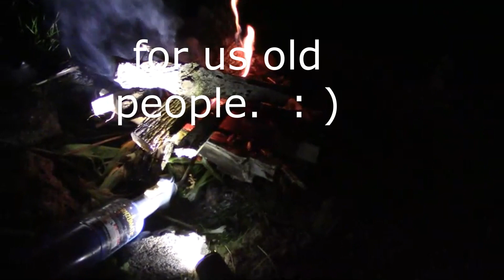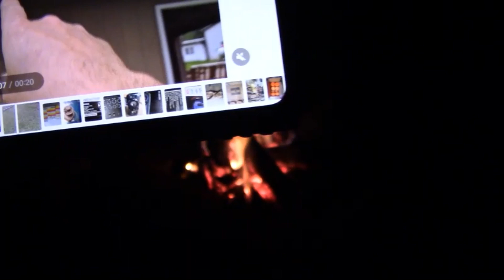Friday Night Solo Bonfire Chat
I was mostly alone but I don't mind sitting alone, it's very relaxing and enjoyable.
A little long, had lots to chat about,